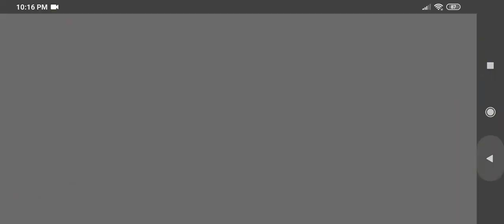March 21, 2021